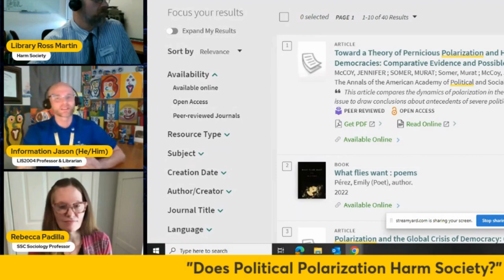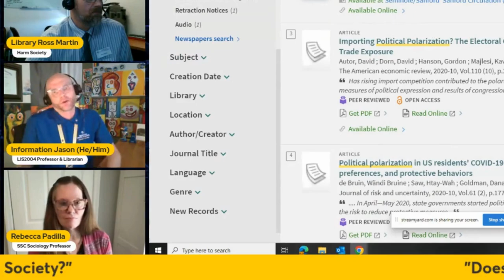Fall 2024 Social Science Video Contest: POLITICAL POLARIZATION